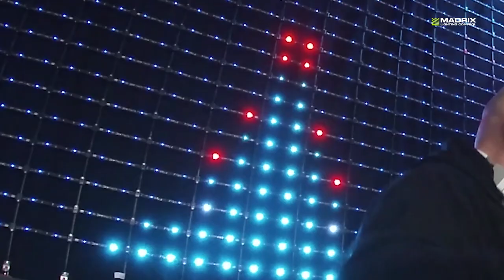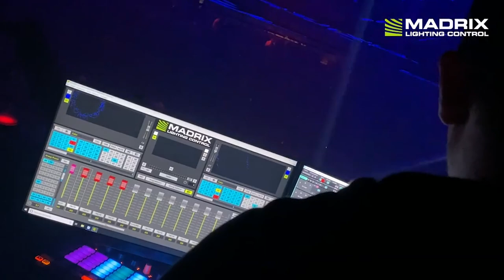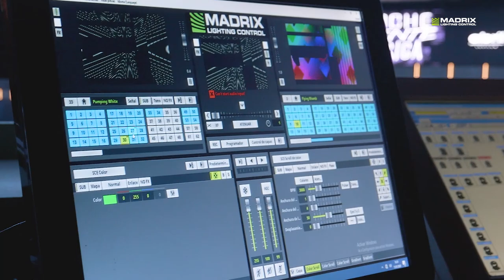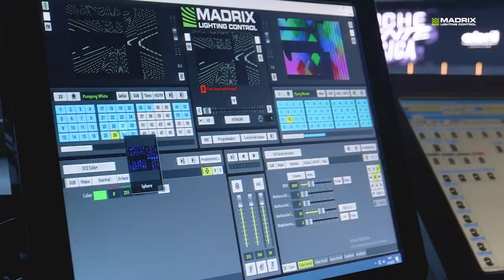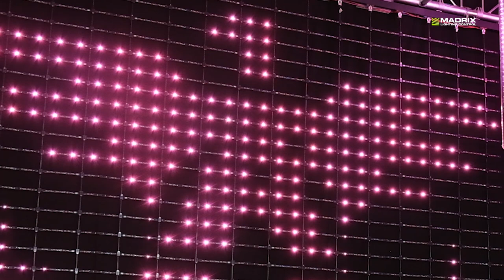2000s House Classics THE ADMIRALS DJ MIX/Madrix 1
Support Us 👍
Enjoy it and dive in... we wish you a good time with us!

50 House Songs in 60 Minuten!

Wir haben unsere persönliche Top 50 aus den 2000ern in ein einzigartiges hoch emotionales Super-Mashup vermixt.
Gänsehaut garantiert. Zu Gast waren wir im Madrix Lighting Control Headquarter in Dresden. Die perfekte Symbiose! Fantastische Bilder von den Madrix LED Lichtinstallationen  aus aller Welt veredeln hier unseren Mix.

Tamás & Olli Major
The Admirals
DJ Team - Producer Germany